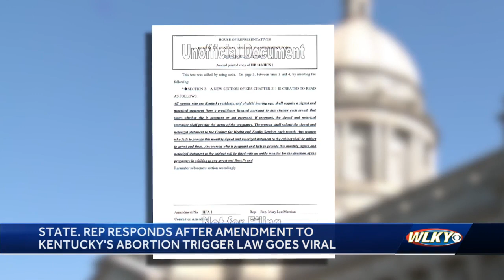Posts misrepresent 2019 ‘satirical’ amendment to Kentucky abortion law